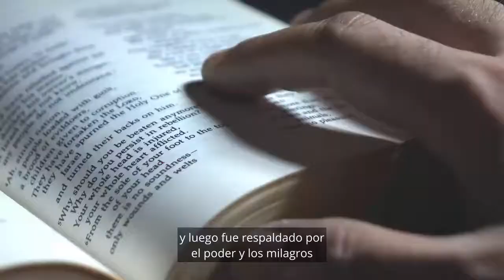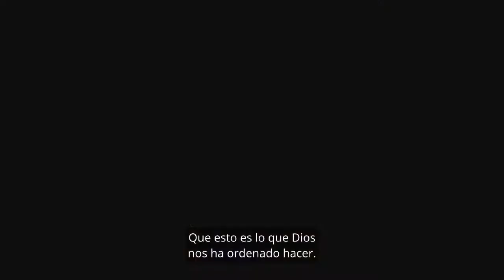A Day In the Life of an Online Student (Spanish/ Español)